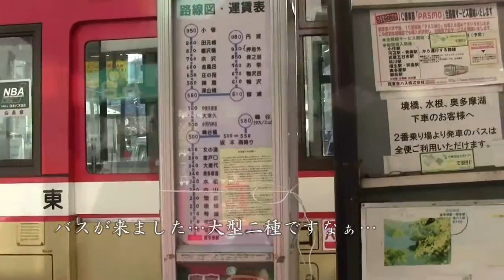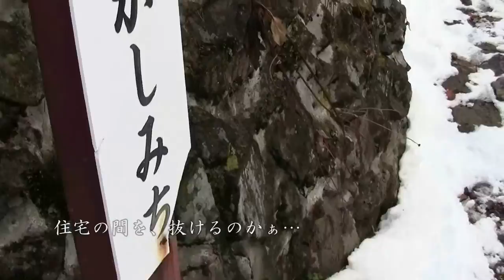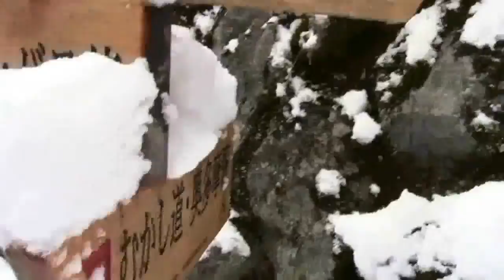奥多摩むかし道１／５＠東京都奥多摩町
※この欄は、日本語ドメインに対応していないので...